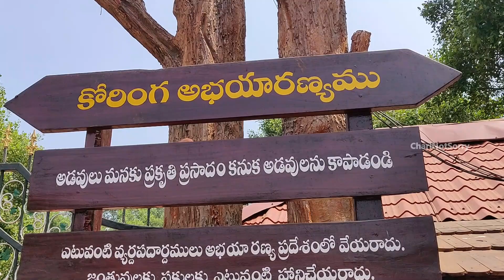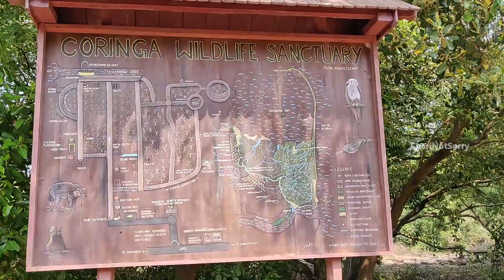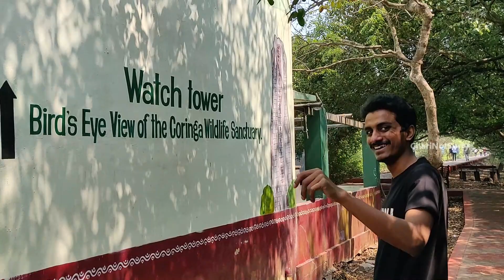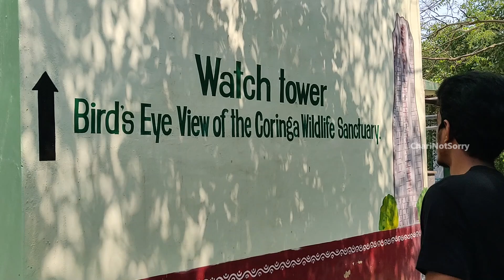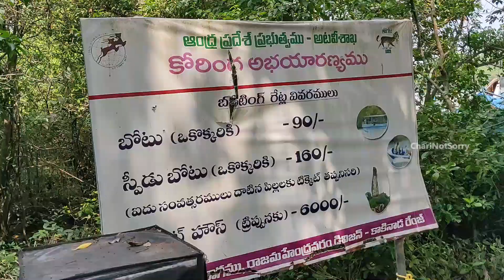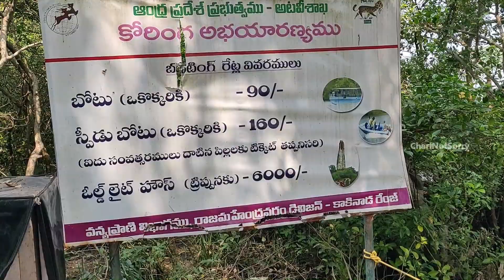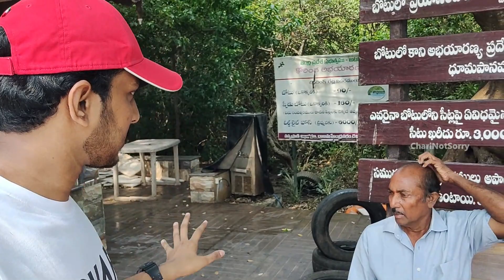Coringa Mangrove Forest Vlog | Mada Forest | Chari Not Sorry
We explored the second biggest mangrove forest in India. In case you are wondering, his video was shot before my brother left to Hyderabad.

Small equipment that I use to shoot videos:

TRIPOD which is a must
MIC that I use for all my videos
Mandatory PHONE HOLDER
GORILLA TRIPOD for vlogging